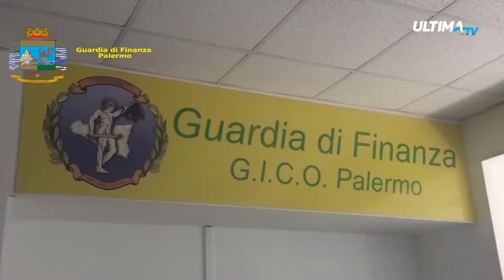Mafia: Confiscati beni per 10 mln ai fratelli Graviano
Beni per un valore complessivo di oltre 10 milioni di euro sono stati confiscati dai finanzieri del Nucleo di Polizia Economico-Finanziaria di Palermo ai fratelli Graviano.
Il provvedimento riguarda aziende, quote societarie e immobili, nella disponibilità della storica famiglia mafiosa del mandamento di Brancaccio indicata come mandante dell'omicidio di don Pino Puglisi.

Le indagini hanno permesso di evidenziare l'infiltrazione della criminalità organizzata nella la gestione di attività operanti nei settori delle scommesse, della ristorazione, della rivendita di tabacchi e della vendita al dettaglio di carburante. Proprio in quest'ultimo settore i fratelli Graviano avevano investito ingenti capitali, acquisendo, sin dai primi anni '90, aree di servizio di rilevanti dimensioni nei pressi dell'ingresso autostradale del capoluogo siciliano. Gli accertamenti svolti dal Gico hanno dimostrato una ingente sperequazione fra redditi leciti, patrimoni accumulati ed investimenti effettuati anche attraverso alcuni prestanome. Tra i beni confiscati ai Graviano figurano tre distributori di carburante; due ditte individuali, tra cui una rivendita di tabacchi e un parcheggio; e dieci immobili tra villini, appartamenti e terreni.